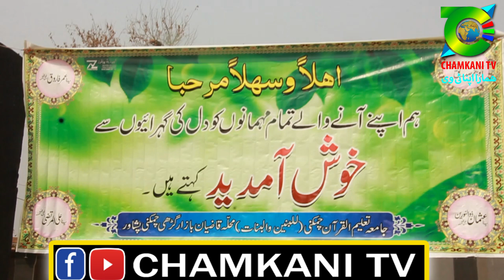Dastar bandi Madrasa Taleem ul Quran Chamkani 2024 /دستار بندی مدرسہ تعلیم القران محلہ قاضیان چمکنی